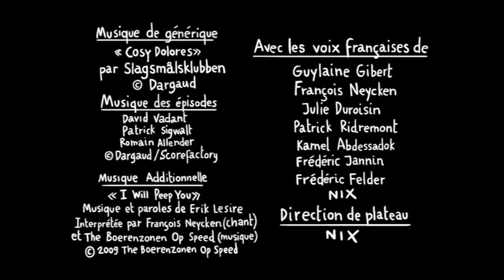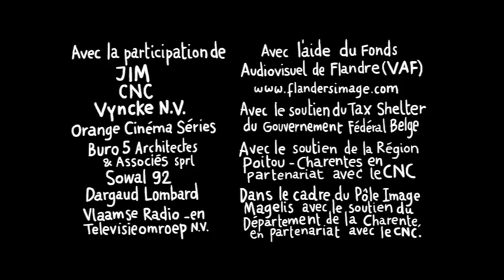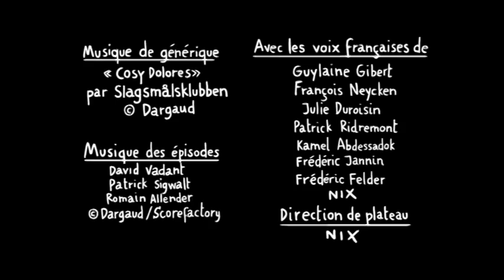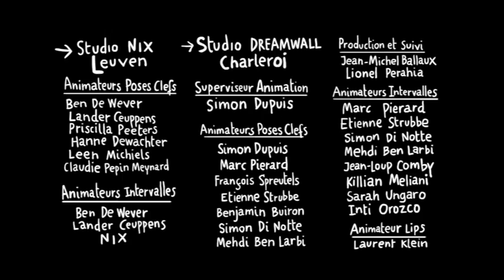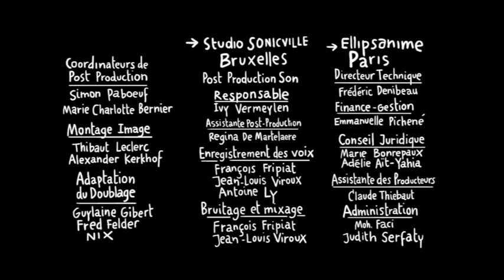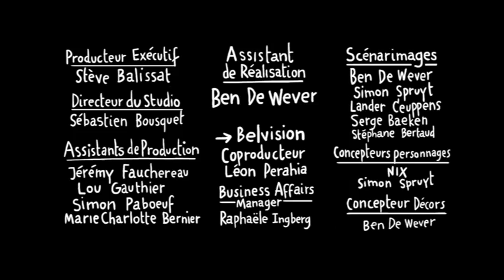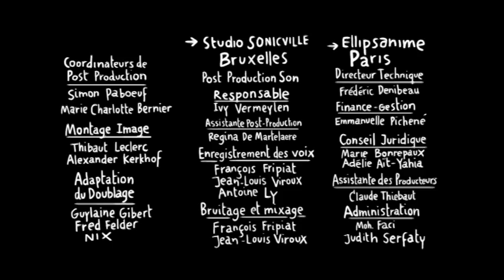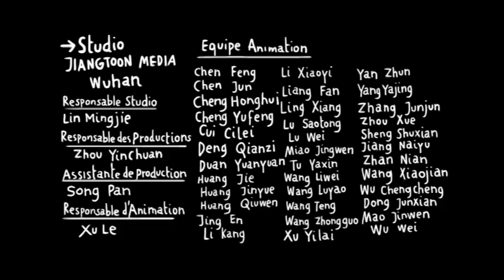KINKY & COSY - 40 minutes - Compilation #02